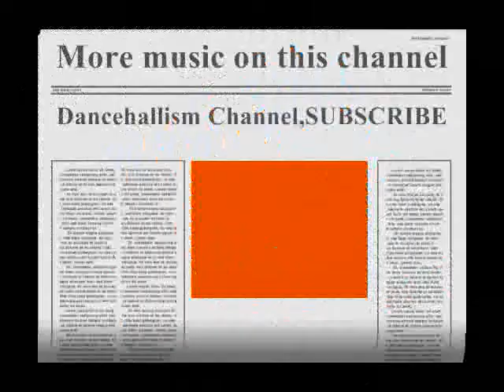Busy Signal-Every Machine (Artillery Riddim)HQ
SICK HOT HOT MUST Listen. NOTE. NO COPYRIGHT INFRINGEMENT INTENDED.ALL COPYRIGHT, CONTENT AND RIGHTS ARE ALL OWNED BY BUSY SIGNAL AND ANYONE ELSE WHO WAS ASSOCIATED WITH THE MAKING OF THIS SONG!!!I DO NOT OWN ANY RIGHT.